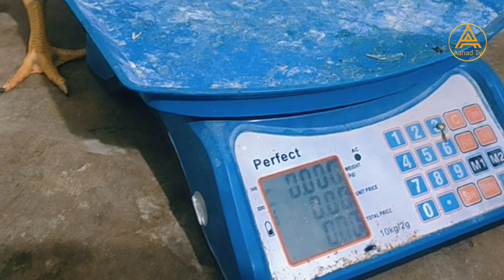control shed Broiler chicken 28 days | Broiler chicken farming 🐓🐔poultry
control shed Broiler chicken 28 days | Broiler chicken farming

chicken farming
broiler farming
broiler chicken
poultry farming
broiler chicken farming
broiler chicken farming cost
broiler chicken farming tamil
broiler chicken farming kerala
broiler chicken farming telugu
broiler chickens
organic broiler chicken farming
broiler poultry chicken farming
how to start broiler chicken farming
broiler chicken farming in pakistan
broiler chicks farming
broiler chicken farming in bangladesh
farming
broiler chicken farming
chicken farming
control shed
poultry farming in pakistan
poultry farming
control shed poultry farming
broiler farming in pakistan
control shed poultry farming in pakistan
control shed farming
broiler farming
control shed farming feasibility report
broiler chicken
chicken control shed
broiler control shed
control shed farming in pakistan
chicken farming
chicken farm
farming
chicken
chicken farming business
free range chicken farming
poultry farming
free range chicken farming in the philippines
chickens
raising chickens
automatic chicken farm
uk chicken farming
how to raise chickens
chicken farming cost
chicken farming secret
broiler chicken farming
chicken farming in kenya
chicken farming for eggs
chicken farming in india
free range chicken
chicken farming zimbabwe
hen farming
fish farming
chicken farming
poultry farming
chicken farm
chicken
farming
layer chicken farming
chicken farming for beginners
desi chicken farming
broiler chicken farming
chicken farming business
free range local chicken farming
free range chicken
duck farming
egg farming
raising chicken
chicken farming cost
chicken farming guide
chicken eggs
modern chicken farming
broiler farming
organic chicken farming
chicken farming
farming
poultry farming
layer farming
desi hen farming
hen farming in pakistan
broiler farming
egg farming
indian farming
poultry farming business
how to start poultry farming
retech farming
broiler chicken farming
chicken farming in pakistahen farming
golden misri hen farming in pakistan
hens farming
uk farming
uk chicken farming
hen farming at home
chicken farm
poultry farm
soson farm
farm
hen farm
farmer
animal farm
chicken farm minecraft
automatic chicken farm
minecraft chicken farm
broiler farm
new hen farm
hens farm
hen farm design
automatic chicken farm minecraft
chicken farm 1.17
1.17 chicken farm
chicken farm 1.19
auto chicken farm
farm chicken
indian farmer poultry farm
chicken farmer
american farm
farmer poultry farm
chicken farm
broiler farm
poultry farm
broiler farming
what is broiler farm
farm
broiler cage
broiler chicken farming
broiler farm assam
broiler farm start
broiler farm gate rate
backyard broiler farm
feeder broiler
broiler farm in pakistan
broiler chicken farm
broiler
american broiler poultry farm
low cost broiler chicken farm design
punjab broiler farming
what is broiler farming
modern chickens farm
low cost broiler farming
farm animals
farm
minecraft farms
farms
minecraft farm
iron farm
all farm
minecraft beginner farms
farm tutorial
farm bill
xp farm
farm animal sounds
animal farm
3 farm bills
all farm animals
minecraft iron farm
the farm
cow farm
wither skull farm
mob farm
all farms ranked
farmer
easy farm
farm vlog
farm life
farm hack
farm song
farm food
wood farm
tree farm
totk farm
sand farm
gold farm
coin farm
food farm
broiler chicken farming for beginners
broiler chicken farming day by day
broiler chicken farming 2023
broiler chicks
broiler chicks farming
broiler chicks male female
broiler chicks rate today
broiler chicks growth
broiler chicks hatchery
broiler chicks feeding guide
broiler chicks rate today in pakistan
broiler chicks feed
control shed poultry farming in pakistan cost
control shed poultry farming in pakistan 2022
control shed poultry farm
control shed poultry farming in pakistan 2023
control shed poultry farming in usa
control shed construction
poultry
poultry farm